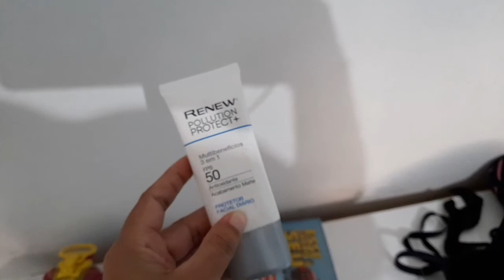Vlog UM DIA NA PRAIA ||DONA DE CASA TAMBÉM PRECISA DISSO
Oi, vamos passear sem sair do lugar? No vlog de hoje levei vocês comigo para O Cabo de Santo Agostinho, uma cidade aqui em Pernambuco com praias lindas.

Você gosta de praia? 🌊🌴

Contato👇🏽

CONHEÇA MEU CANAL DE VLOGS 👇🏽😉

Obrigada por passar aqui 💓sua presença é
 especial 🥰

Música usada neste vídeo 👇🏽